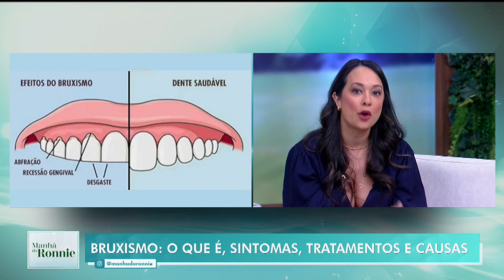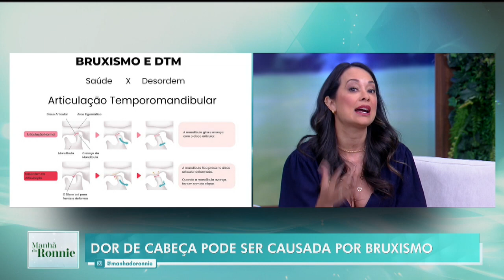O que é bruxismo e como tratar? Especialista revela sintomas e causas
Hoje o papo é sobre a saúde bucal e a dentista Diana Fernandes explica direitinho o que é e como identificar o bruxismo, quais as principais causas e tratamento. Fique ligado!